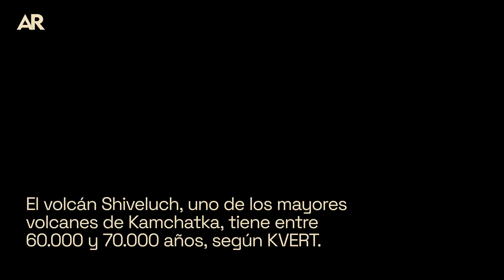El volcán Shiveluch, uno de los más activos de Rusia, entró en erupción